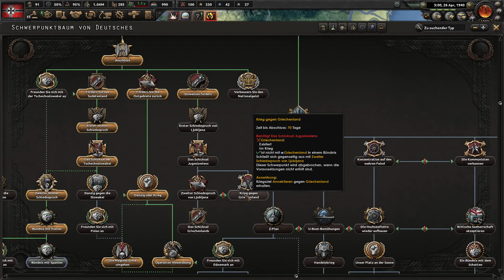Hearts of Iron 4 - Expert AI 4.0 Schwer - #8 [Vorwärts immer vorwärts]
Immer weiter niemals zurückweichen. Griechenland ist ist fast komplett besetzt. Jetzt geht es an die grischen Inseln. Der Norden macht nur kleinere probleme, es geht zu langsam. Die Gebirgsjäger brauchen aber noch eine gewisse Zeit. Italien ist endlich neuer Kriegsteilnehmer und darf schauen wie er sich in Afrika halten kann.

Alle Videos von Hearts of Iron 4 - Expert AI 4.0 Schwer in der Playlist schauen!

Mod: Expert AI 4.0